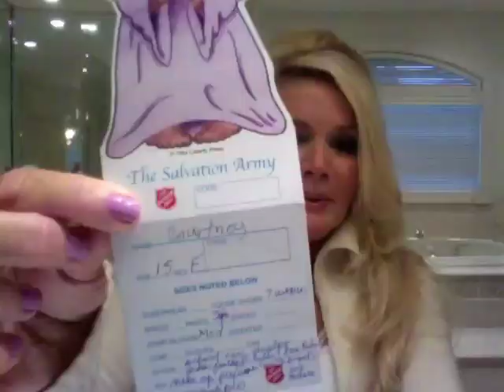Gift Ideas: Day 4~ Salvation Army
♥ Give to the Salvation Army this Holiday Season.
No child should have to do without Christmas. ♥
It's not the things you do at Christmas time but the Christmas things you do all year through.